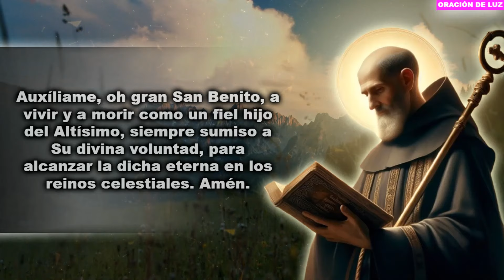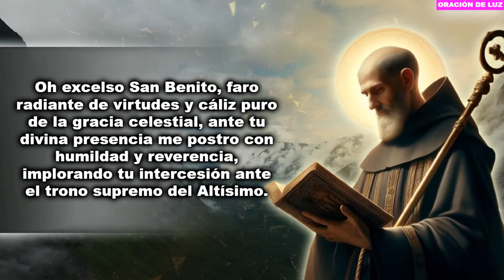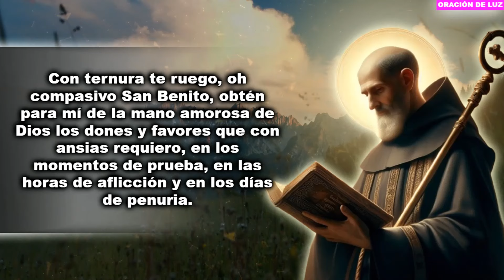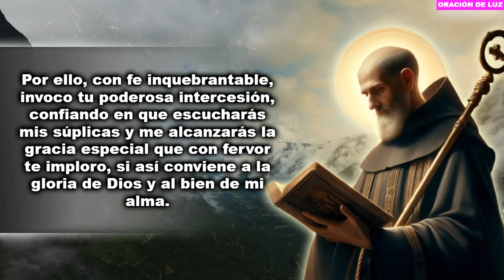HAZ ESTA ORACIÓN A SAN BENITO PARA QUE EL MAL SE ALEJE DE TU VIDA ✨ ORACIÓN MILAGROSA A SAN BENITO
Haz esta milagrosa oración a San Benito para alejar el mal de tu vida. Esta oración a San Benito desterrará todo mal de tu existencia. Te otorgará resguardo, ahuyentará los espíritus malignos, las insidias tentadoras, la envidia y los adversarios. En este vídeo, te guiaremos a través de una emotiva invocación a San Benito, que te brindará protección y alejará las sombras de los malos espíritus, las tentaciones, la envidia y los enemigos de tu vida. Sumérgete en esta experiencia de fe y devoción mientras nos unimos en esta hermosa oración para alejar todo mal de nuestro camino.

Oh glorioso San Benito, modelo sublime de todas las virtudes, vaso puro de la gracia de Dios. Heme aquí, humildemente postrado ante ti. Imploro tu corazón lleno de amor para que intercedas por mí ante el trono divino de Dios.